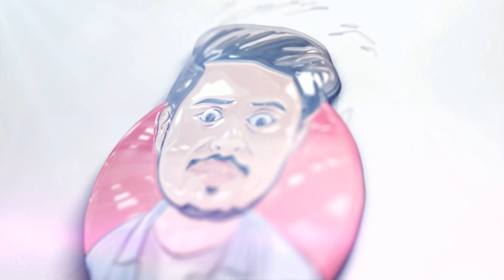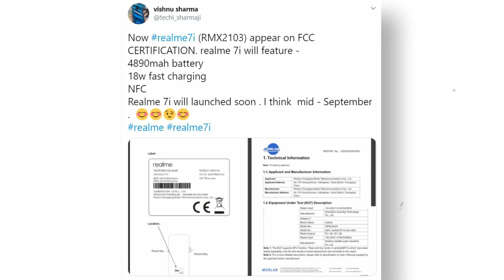Realme 7i Specification G95 - Price In India | Review🔥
Hey Viewers
Aaj ke is video me Maine Apko btaya hai Realme 7i smartphone ke bareme Jo apko FCC certification me dekhne ko mila hai jiska model number hai RMX2103 jisme milta hai 5000mah ka battery with 18w charging.
Extra Best Smartphones Under 15k:
1. Vivo U10
2. Realme U1
3. Honor 8X
4. Realme 3 Pro
5. Redmi Note 8